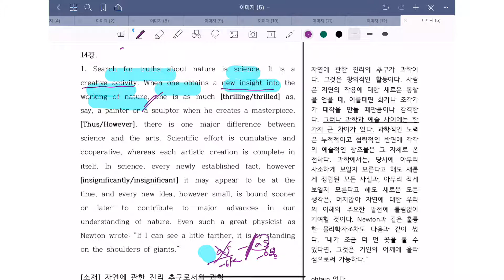리딩파워기본 14강 1번